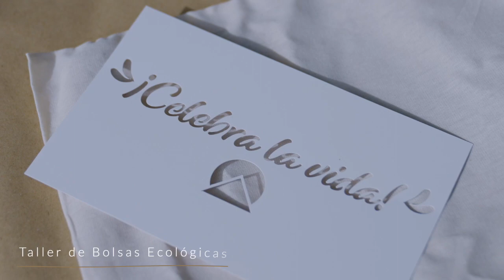Abrazo a la Vida Mundo Unido por la Vida 2023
El pasado domingo 17 de septiembre Celebramos en Cementerio Los Parques Mundo Unido Por La Vida un evento en el que le dimos un Abrazo a la Vida a través de actividades ecológicas y en el que contamos con la compañía del equipo Guau Señoriales.

Compartimos un delicioso desayuno en familia acompañados de la marimba en vivo Mi Bella Guatemala, en donde el amor y las sonrisas fueron el invitado principal. Además durante un taller de reciclaje y bolsas ecológicas reafirmamos la importancia que tenemos de ser agentes de cambio, para que un futuro sostenible para Guatemala sea posible.

Recordamos a quienes ya se han marchado a través de un homenaje, en el que escribimos mensajes especiales los cuales fueron colocados en el árbol de la vida.

La Red Nacional de Jóvenes Guatemala nos acompañó en un recorrido por el Sendero Natura en el que nos conectamos con la naturaleza y finalizamos con un taller de macetas, con la finalidad de tener siempre presente las bondades de la Madre Naturaleza y la importancia de comprometernos a cuidarla.

Gracias por acompañarnos a celebrar la vida y dejar en nuestro país una huella de amor, te invitamos a ver el video en el que encontrarás los mejores momentos que se vivieron durante la jornada.